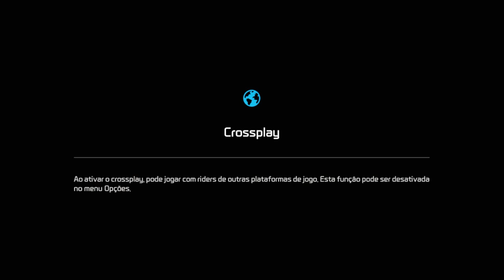FREE TO PLAY DE BASQUETE | METABALL [XBOX SERIES S]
No vídeo de hj vamos jogar o Metaball